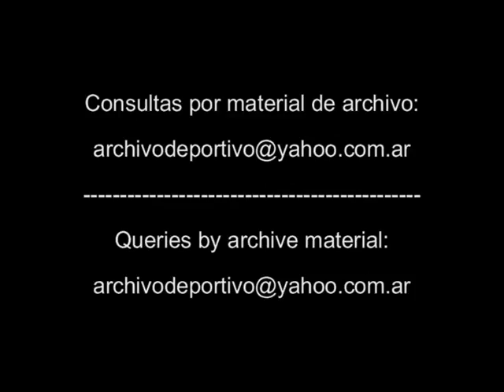Campeonato Mundial de Natacion - DiFilm 1993